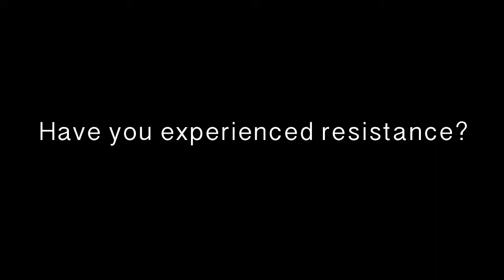Microfinance Now: Ashok Singh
In India, 40% of people have no means of identification. As a result, many who are entitled to receive government benefits fail to receive them. In August 2009 the Government of India initiated the Unique ID project to change that. The project is designed to enroll all 1.2 billion people who live in India, half of them by 2014, providing them with a unique ID using biometric information. In this interview, Mr Ashok Singh, Deputy Director General of the Unique Identification Authority of India talks about the goals of the project, and how full financial inclusion was built into its design. Every new enrollee is offered a bank account, and to date 84% of people have taken up the offer. For India?s growth to be sustainable, says Singh, the poor must benefit, and Unique ID is an instrument to get poor people included and make them part of India's growth story.
Camera Peter Cairns
Producer Jeanette Thomas